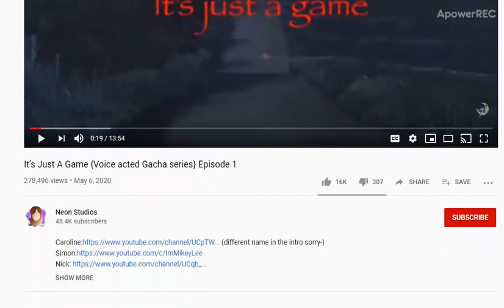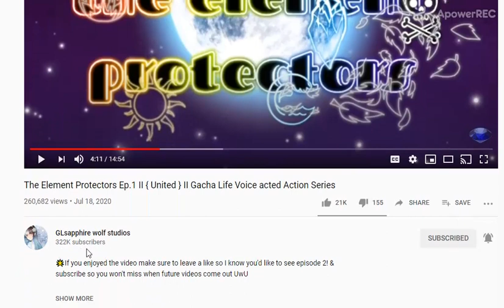10 Voiced Acted Gacha Series That I Found/Watched | Watch These If Interested In Them (Link In Desc)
So recently I really into these voice-acted gacha series. More and more are happening. So these are some voice-acted gacha series I watched/found. Aka ones I found I gonna go watch now. Also, I went from like most view to least. Here a link to all the videos I show :D.

The Music Freaks Ep.1 | He Can Sing?! | Gacha Life Musical Series

|EP 1 Celebrity High | She sings like an angel...! | Gacha Club Voice acted animated series

The Girl In The Prophecy~Spirit animals Episode 1~ Gacha Life Voice acted and animated power series

The Element Protectors Ep.1 II { United } II Gacha Life Voice acted Action Series

¤Unlisted \\ Episode 1: "The Prophecy" \\ Voice-acted Gacha Original Series¤

If I were Unordinary | Gacha Club Voice Acted Series | Royale Fairy Academy EP1

RESTART? - Ep.1 “Nine Lives” A Voice Acted Gacha Life Series

Royal Club || Episode 1- The Fight || Gacha Club Voice Acted Series||

So I gonna make Part 2 to this because most Gacha voiced series I found. These are just 10 of them. Like one was like a cafe series which gonna put in for the next one.
I did this because I feel like some of these are underrated and I just felt like doing this.
Also because no other videos for 23 so I just did this. So yea :D.
GO CHECK THESE VIDEOS OUT if your interested in these types of videos and never seen some of these series.

Full title
10 Voiced Acted Gacha Series That I Found/Watched | Go Watch These If You're Interested In Them (Link In Desc)